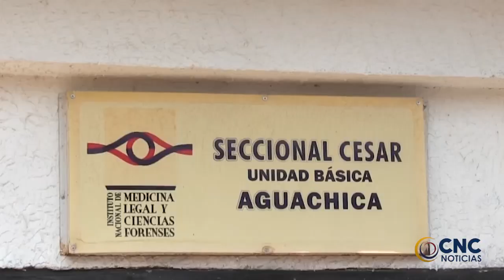HALLAN A ADULTO MAYOR EN ESTADO DE DESCOMPOSICIÓN